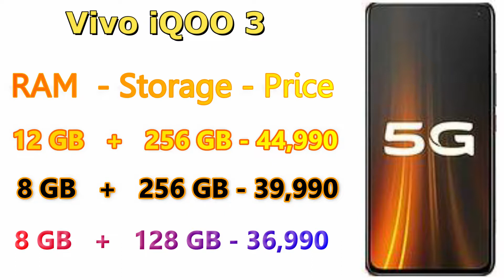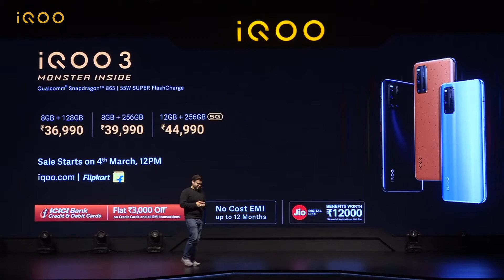vivo iQOO 3 5G हुआ इंडिया में लॉन्च जानिए Price, Specifications & Features Vivo iQOO 3 Price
Vivo Mobile Phones› Vivo iQOO 3 Price in India. ... iQOO 3 is now the second phone in India after Realme X50 Pro to launch with the Snapdragon 865 SoC and 5G support. ... iQOO 3 will be India s first Snapdragon 865 and 5G smartphone, and it is set to launch on February 25th.

NETWORK Technology
Status Coming soon. Exp. release 2020, March 4
  HDR10+
180Hz touch-sensing
PLATFORM OS Android 10.0; iQOO UI 1.0
  UFS 3.1
13 MP, f/2.5, 50mm (telephoto), PDAF, 2x optical zoom
13 MP, f/2.2, 16mm (ultrawide), AF
2 MP, f/2.4, (depth)
Features LED flash, HDR, panorama
Video 2160p@30/60fps, 1080p@30fps; gyro-EIS
SELFIE CAMERA Single 16 MP, f/2.5, (wide)
Features HDR
Video 1080p@30fps
SOUND Loudspeaker Yes
3.5mm jack Yes
  32-bit/192kHz audio
COMMS WLAN Wi-Fi 802.11 a/b/g/n/ac/ax, dual-band, Wi-Fi Direct, hotspot
NFC Yes
Radio No
Charging Fast battery charging 55W: 50% in 30min (Super FlashCharge 2.0)
MISC Colors Volcano Orange, Tornado Black, Quantum Silver
Models V1955A, I1927

Vivo iQOO 3 online at best price in India. Check full specification of Vivo iQOO 3 Mobiles with its features, reviews & comparison at Gadgets Now.
This 5G-ready smartphone comes in three different models. There are also three different colours to choose from. The iQoo 3, which looks ...